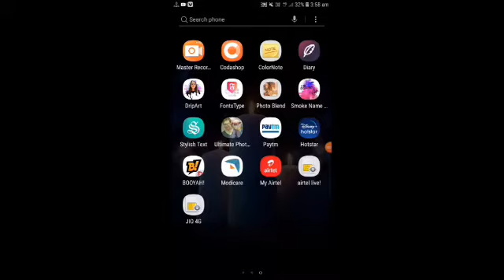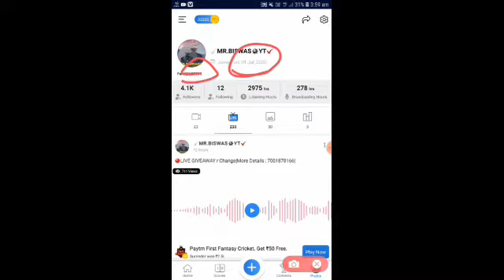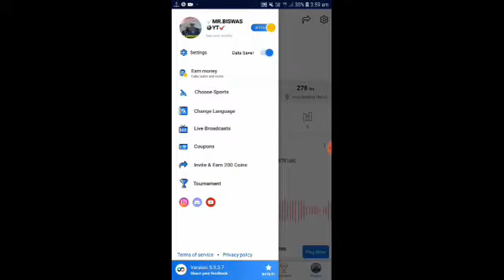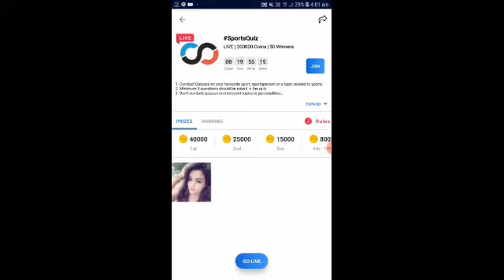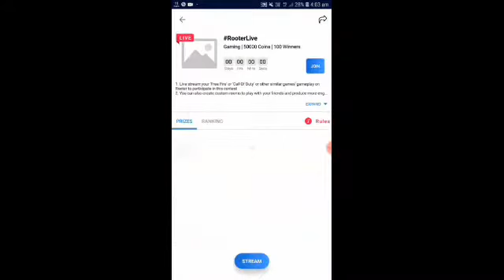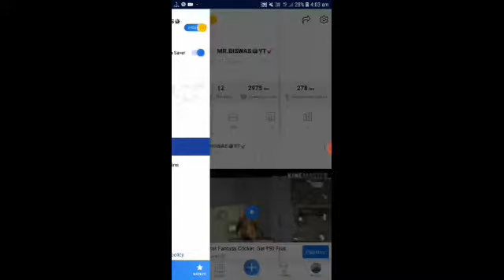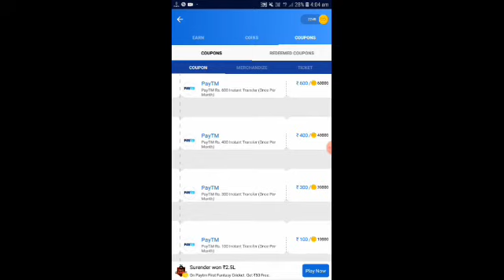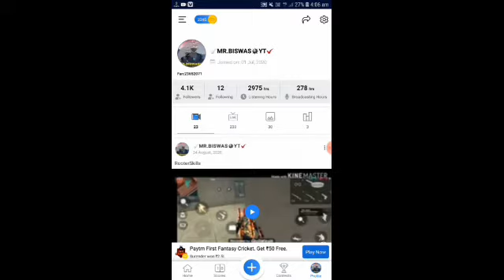HOW TO EARN ROOTER COIN Ft.Dev The Dreamer Boy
✔Wellcome to the White_Devil World✔

✴ALOK VS DIAMONDS Best Clash Battle will win Gameplay Free Fire Live Streamer from Indian killing Player Loud Volume SPY like James Bond 007 Level up to 70

●Free Fire Uid : 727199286 [●White_Devil] / 🇮🇳INDIAN REGION

●Rooter link : Hey, Join 10 million fans on Rooter App - Indian Gaming & Sports Live Videos App!🇮🇳 Daily Diamonds & UC Cash Giveaways! 🔥Fastest Cricket Scores & Live Videos!

1.Garena Free Fire Indonesian
2.Garena Free Fire Brazil
3.Garena Free Fire Brazil
4.Garena Free Fire India
5.Garena Free Fire Singapore
6.Garena Free Fire Thailand